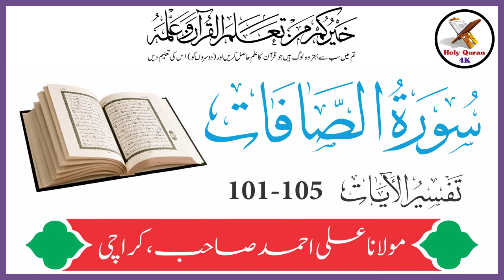Surah Saaffaat Verses 101-105 Urdu Translation Tafseer By Maulana Ali Ahmed | Holy Quran Motivation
Surah Saaffaat Verses 101-105